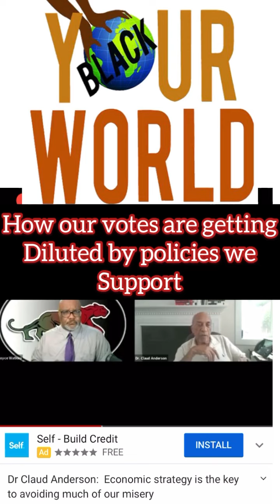How our votes are suppressed and diluted by our own party - Dr Claud Anderson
Many people do not realize that both the Democratic and Republican parties engage in massive amounts of voter suppression toward Black people.

Dr Claud Anderson explains how the black vote is impacted by unhealthy immigration policies that negatively affect the black community